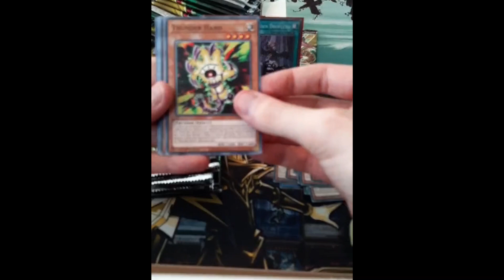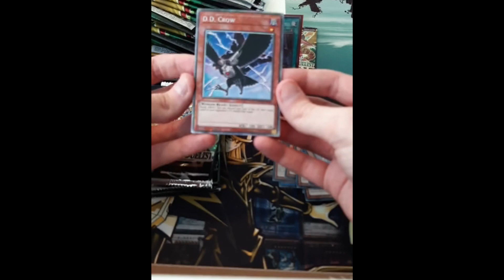It FINALLY happened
The starlight rare!

This footage comes from a instagram livestream, that is why it is filmed in portrait mode!